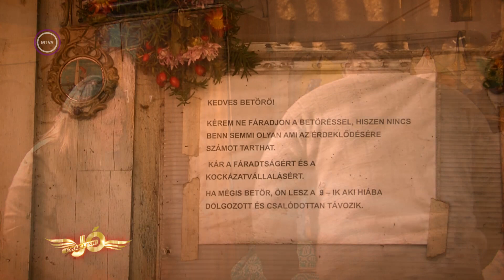Máltai embermesék - Jónak lenni jó - A nehézségben is együtt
Teréz és István harminc éve élnek együtt, a jómódban és az erdő szélén hajléktanaként is kitartottak egymás mellett. Ma már egy szerény albérletben laknak, a Magyar Máltai Szeretetszolgálat utcai gondozószolgálata rendszeresen látogatja és támogatja őket.
Ha tehetik, támogassák a Szeretetszolgálat segítő szolgálatát. Hívják a 1350-es adományvonalat, vagy kattintsanak a oldalra. Segítsenek, hogy segíthessünk.